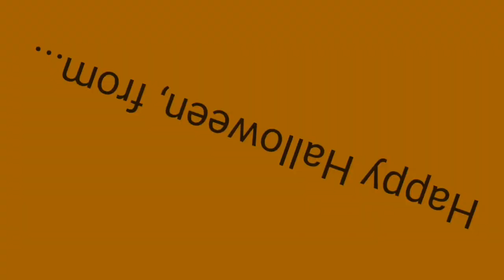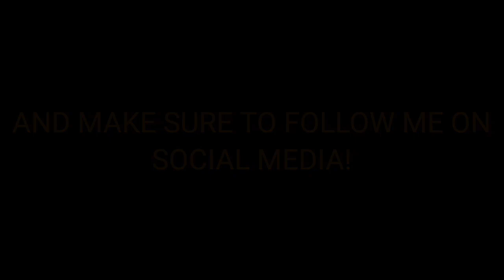The Price is Right 2010 Edition (DS): (10/4/2023)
Here's a gameplay of The Price is Right 2010 Edition for the Nintendo DS! Enjoy!